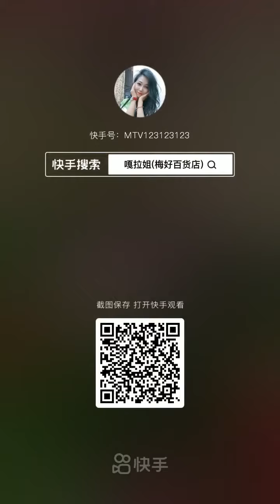Vegetable Queen 2021 | ベジタブルクイーン2021 | Овощная королева 2021 | Sayuran Ratu 2021 | ราชินีผัก 2021